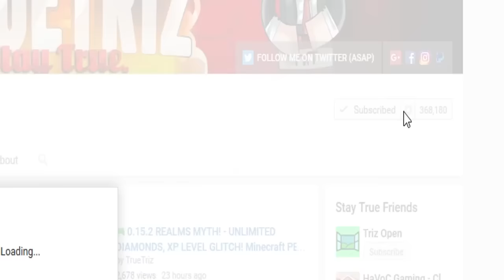Minecraft: STORY MODE EPISODE 7 GAMEPLAY! "PAMA" CHARACTER +ACCESS DENIED RELEASE DATE CONFIRMED!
--SMACK A LIKE--  can we hit 6900?
RELEASE DATE IS JULY 26th!!!

If you read this, comment if you WILL get it or NOT!